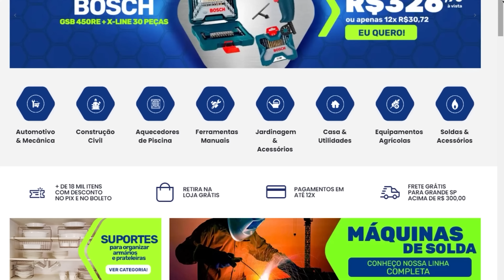Vamos reconstruir um Kart Cross!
Ganhamos um Kart Cross que estava abandonado e abraçamos o desafio de fazer ele rodar... Mas será que vamos conseguir?